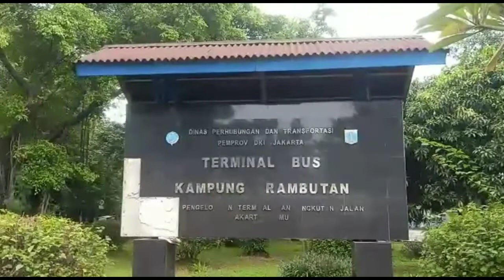para driver bis harus waspadah kalau masuk terminal ada belokan sangat tajam